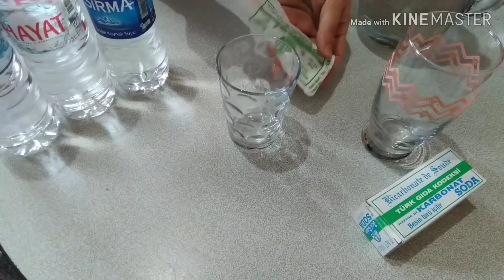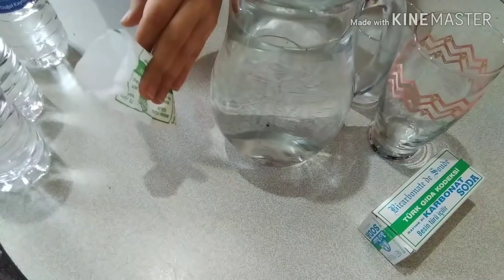ЛЕЧЕНИЕ СОДОЙ ЯЗВА ГАСТРИТ И ДЛЯ ПОХУДЕНИЕ КАК ПИТЬ ПРАВИЛЬНО ОШКОЗОН ДАВОСИ 1001 ДАРДГА ДАВО